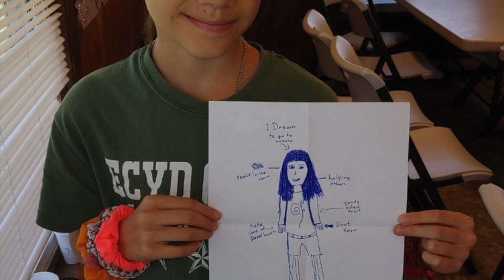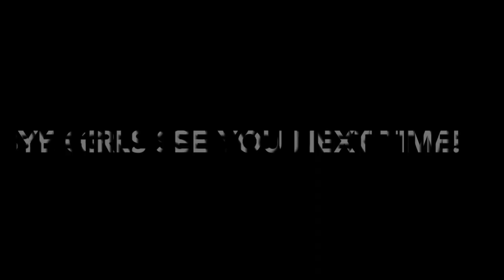ECYD in DC Summer Camp 2O19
This is a collection of pictures from the Timeless Travelers ECYD summer camp!